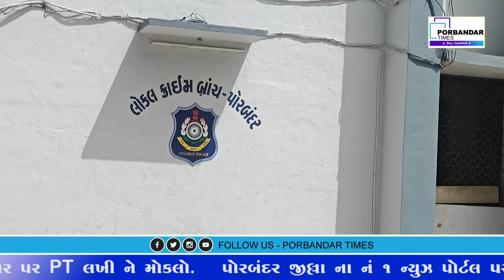પોરબંદર મહેર એકતા સમિતિ ના પ્રમુખ નાથાભાઇ ઓડેદરા પર હુમલો કરનાર 6 શખસો 2 કાર સાથે ઝડપાયા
પોરબંદર લોકસભા ના અપક્ષ ઉમેદવાર પર   શુક્રવારે   ગરેજ ગામે   થયેલ હુમલા મામલે એલસીબી એ  ૬  હુમલાખોર ને ઝડપી લઇ બે  દિવસ ના રિમાન્ડ પર લીધા છે
પોરબંદર લોકસભા ના અપક્ષ ઉમેદવાર અને ખનીજચોરી સામે મુહિમ ચલાવનાર નાથાભાઈ ભુરાભાઈ ઓડેદરા  શુક્રવારે  બપોરના સમયે  મિત્ર મુળુ લીલાભાઈ ઓડેદરા,પોલીસ કમાન્ડો મહેન્દ્રભાઇ તથા  ડ્રાઇવર જગદિશભાઈ ઓડેદરા સાથે કાર   લઈને  ગરેજ ગામ તરફ  ખનીજચોરી સામે જનતા રેડ માટે  જતા હતા અને તેઓની  સાથે ખાણ ખનીજના  કાનાભાઈ સોલંકી તથા  પાંચ કર્મચારીઓ  સરકારી ગાડીમાં જતા હતા ત્યારે જુના ભાદરપુલ થી આગળ સામે થી બે કાર માં આવેલ  રામ આલા તથા અન્ય  અજાણ્યા શખ્સોએ લાકડીઓ,લાકડાના ધોકા તેમજ લોખંડના પાઇપો વડે હુમલો કરી તુ ખનીજ ચોરી બાબતે અવાર નવાર મોબાઇલમાં વીડીયા વાયરલ કરે છે. તેમ કહી  આડેધડ  માર મારવા લાગ્યા હતા તેની સાથે રહેલા  મુળુભાઇ  વચ્ચે પડતા તેને પણ માર મારતા હાથમાં મુઢ ઇજા થઇ  હતી  ત્યાર બાદ રામ તથા તેની સાથેના શખ્સો એ  જેમ ફાવે તેમ  ગાળો  કાઢી હવે અહીં આવીશ તો તને પતાવી દેશુ તેમ કહી ધમકી  આપી હતી આથી ઈજાગ્રસ્ત બનેલા નાથાભાઈ ને પ્રથમ પોરબંદર ની સરકારી હોસ્પિટલ અને બાદ માં વધુ સારવાર અર્થે રાજકોટ ની ખાનગી હોસ્પિટલ માં ખસેડવામાં આવ્યા હતા જ્યાં તેઓએ ફરિયાદ નોંધાવી હતી  પોલીસે ગુન્હો નોંધ્યા બાદ એલસીબી ના ઇન્ચાર્જ પી આઈ આર કે કામ્બરીયા તથા સ્ટાફે તપાસ  હાથ ધરી હુમલો કરનારા  જીઆઇડીસી માં આવેલ ગંગોત્રી ડેરી પાસે અવધ બંગલો માં રહેતા    રામ આલાભાઈ ખુંટી,   ઉપલેટા  ના પોરબંદર રોડ પર આવેલ આમ્રપાલી સોસાયટી માં રહેતા વિશાલ રામભાઈ તરખાલા, કુતિયાણા ના  છત્રાવા ગામે જૂની નિશાળ પાસે રહેતો   ઝખરા હાથીયાભાઈ ખુંટી   ,  છત્રાવા ગામે ભોજાણી ફળિયા માં રહેતા   રમેશ દુદાભાઈ ખુંટી  છત્રાવા ગામે વાછરાડાડા ના મંદિર પાછળ રહેતો     રણમલ લાખાભાઈ ઓડેદરા , છત્રાવા ગામે આંગણવાડી પાસે રહેતા નાગાજણ પરબતભાઈ ખુંટી ને ઝડપી લીધા છે અને તેઓને કોર્ટ માં રજુ કરતા કોર્ટે તેના તા ૫ ના રોજ બપોરે ૧૨ વાગ્યા સુધી ના રિમાન્ડ મંજુર કર્યા છે એલસીબી એ ગુન્હા માં વપરાયેલ બન્ને કાર પણ કબજે કરી હતી અને તમામ શખ્સો ની વધુ પુછપરછ હાથ ધરી છે